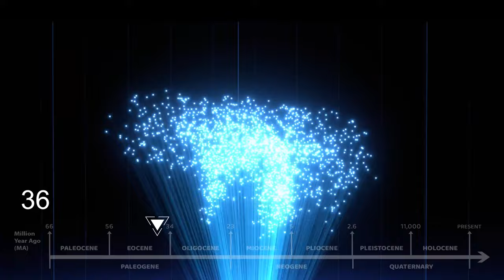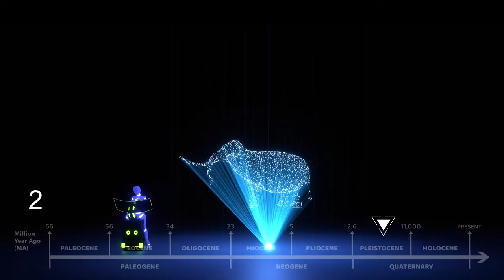Elephants Evolution in 60,000,000 years [Hologram 3D Animation]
This video is all about elephant evolution in stunning 3D Hologram Animation! From the "small mouse" (the earliest known elephant ancestor) over 60 million years ago to the Biggest Land Animal we know today, witness how they adapted and changed over time. This video is a must-see for anyone interested in natural history, animal behavior, and conservation.

The spotlights:
1st. Eritherium
• Time period: 60 million years ago (Latest Paleocene - early Eocene)
• Title: the earliest known elephant ancestor
• Size: length - 40 cm, height - 20 сm (~ 8 in)

2nd. Phosphatherium
• Period: 56 million years ago (Early Eocene)
• Title: the small, pig-shaped elephant
• Length: height of about 30 centimeters (12 in)

3rd. Numidotherium
• Period: 46 million years ago (middle Eocene)
• Title: The Numidia Beast
• Length: 90-100cm tall (~ 3ft)

4th. Moeritherium
• Period: 55.8–23 million years ago
• Title: Beast from Lake Moeris
• Length: 70cm (~ 2.3ft) high at the shoulder and about 3 meters (9.8 ) long

5th. Palaeomastodon
• Period: 41 – 28 ma (middle-late Eocene to the early Oligocene)
• Title: short and stubby mammal, ancestor of Mastodon
• Length: 2.2m (~ 7.2 ft) tall at the shoulder

6th. Barytherium
• Period: 38-23 million years ago (late Eocene and early Oligocene)
• Title: the heavy beast from North Africa
• Length: 2.0m (~ 6.6ft), 2 tons

7th. American Mastodon
• Period: 23 million to 2.6 million years ago
• Title: the close cousin of Mammoth
• Length: 2.3m – 3.1m tall (~7.5 – 10.17)

8th. Gomphotherium
• Period: 23 – 0.7Ma (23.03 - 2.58 Ma and 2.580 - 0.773 Ma)
• Title: The Welded Beast
• Length: 2.51 m (8.2 ft) tall

9th. Anancus
• Period: 8.5–2 million years ago
• Title: the longest tusks ever in South Asia
• Length: 3m tall (~ 9.8ft), 5 tons

10th. Amebelodon
• Period: 9-6 million years ago
• Title: the flattened lower tusks elephant
• Length: ~ 3.1m (~ 10 feet tall shoulder)

11th. Deinotherium
• Period:  15 – 0.773 Ma
• Title: an elephant with curved tusks downwards
• Length: 3.6–4.0 m (11.8–13.1 ft) tall

12th. Stegotetrabelodon
• Period: 11  to 3.6 (Late Miocene to Early Pliocene)
• Title: four roofed tusks monster
• Length: 4m tall (~ 13.1ft), 11-12 tons

13th. Dwarf Elephants
• Period: 2ma - 4000 BC
• Title: the example of phyletic dwarfism
• Length: around 1.5–2.3 meters (4.9 ft – 7.5 ft)

14th. Steppe Mammoth
• Period: 1.8 million-200,000 years ago
• Title: Mammoth’s Ancestor without fur
• Length: 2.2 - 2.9 meters (~ 7.2 – 9.5ft)

15th. Woolly Mammoth
• Period: 300,000 years ago up until about 10,000 years ago
• Title: representative of the Ice Age
• Length: 3 to 3.7 meters (about 10 to 12 feet) tall

16th. Modern-Day Elephants (African Elephant)
• Period: Present
• Title: The largest elephant ever in History
• Length: 2.5 to 4 meters (8.2 to 13 feet)